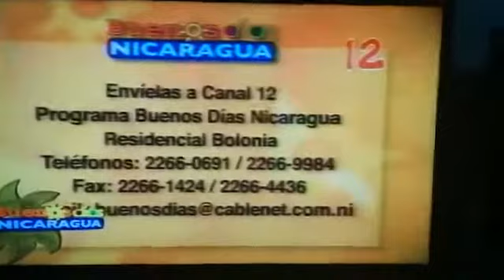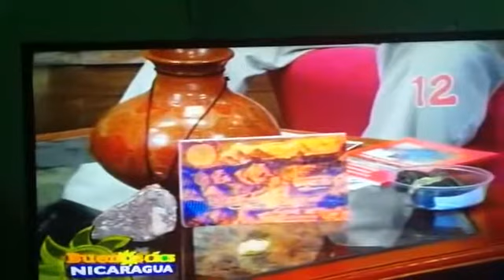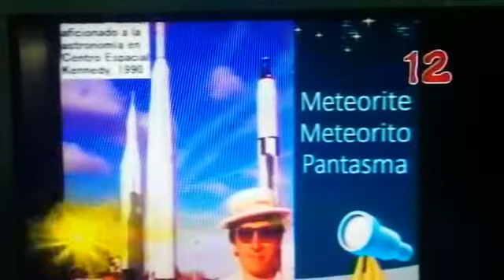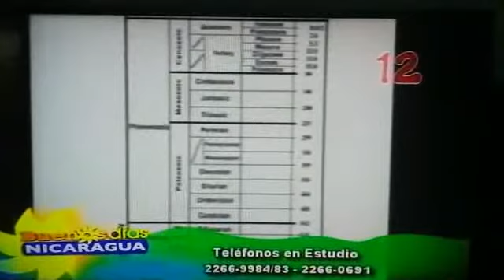Meterorito explotó en Nicaragua hace 815 mil años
Entrevista sobre el libro Meteorito, Cráter de Pantasma, Impacto meteorito. El video presenta unas pinceladas de lo que contiene el libro escrito por el doctor Rolando Tellez